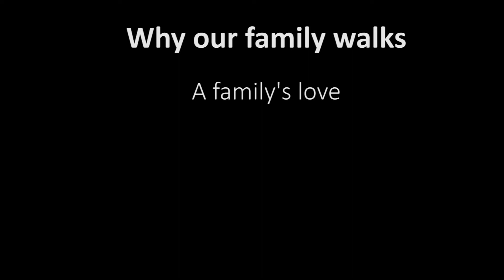Why we Walk a Famiy's Love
Why one family continues to Walk to Defeat ALS in their brother's memory.